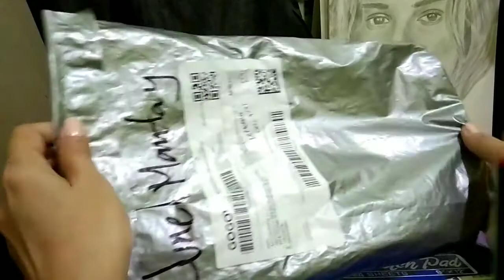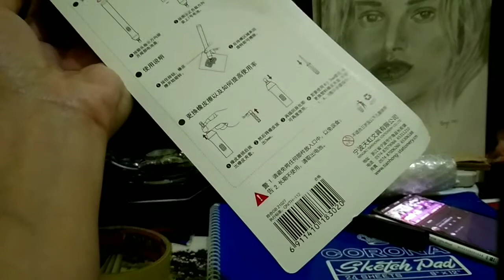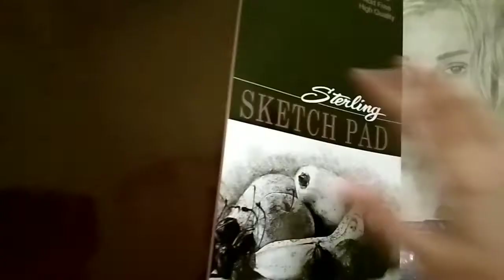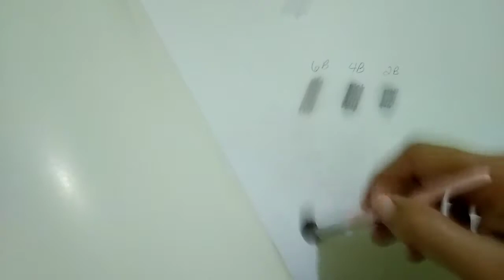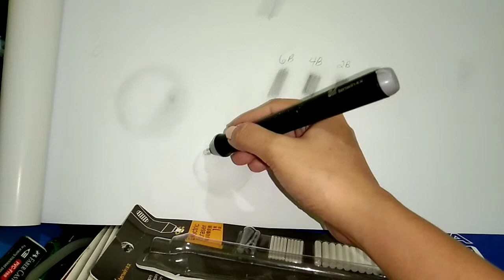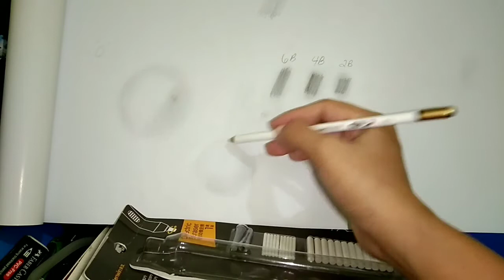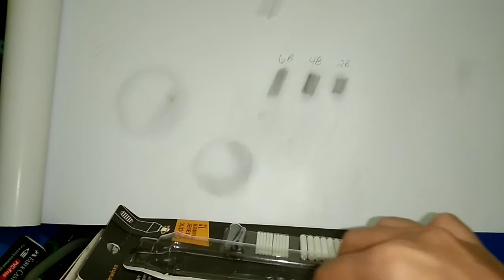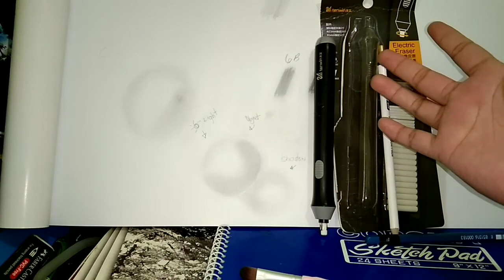Unboxing New Art Materials + Review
Here's my new Unboxing video plus a review of my new Art materials that i bought online. So excited to share this with you:) Smile🤗

I love everything about Art!
I just wanted to share my artworks and inspire people especially to those who are beginners like me, pursue your dreams and make it happen coz I always believed that "it begins when you start practising" . Let's grow together and enjoy the journey!

I'll try my best to upload everyday so catch me up!

By supporting this channel please do consider to⬇️
Let me hear your thoughts on the comment section below i'll appreaciate it!

Any questions and request?

DRAWING MATERIALS i used:
-SketchPad
-Graphite Pencil
-Soft Makeup Brush
-Blending Stump
-Eraser